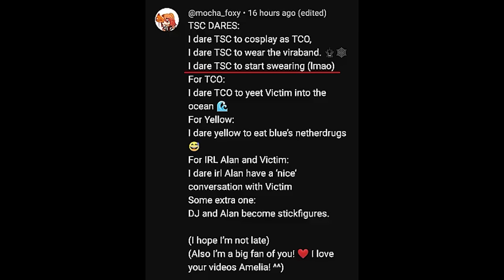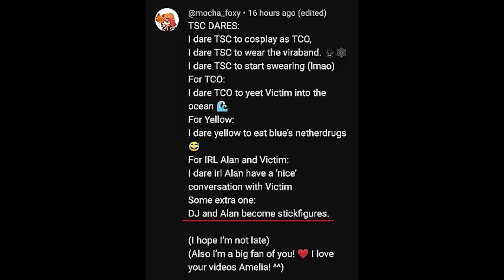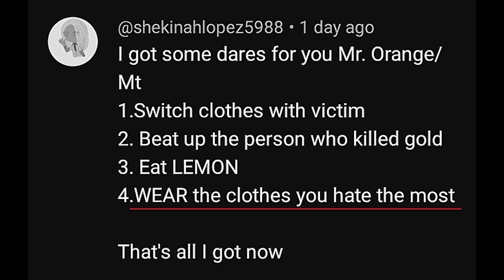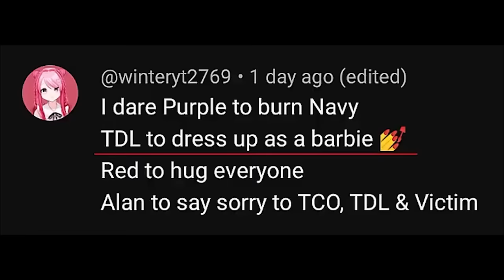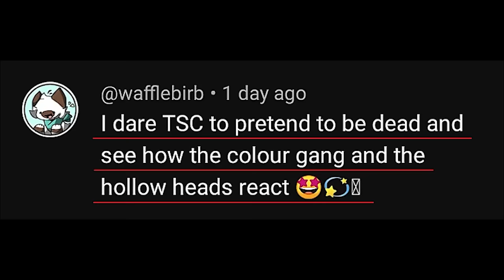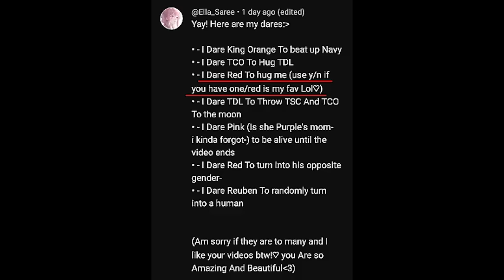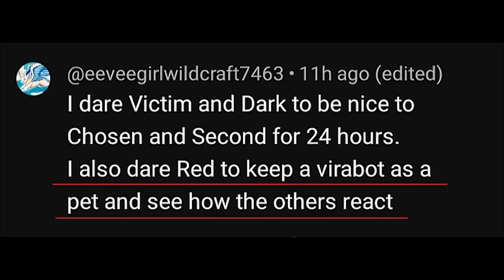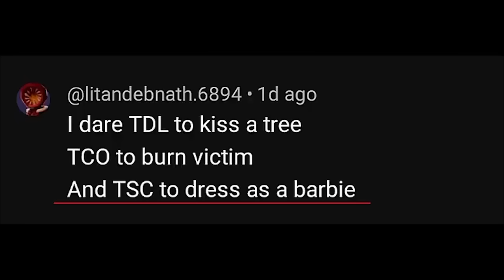The Dare Video + Animation vs Minecraft/Animator // GC AvM/AvA // (Special 115K Subs) // (Read Desc)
I haven't been making a dare video recently due to busy on making reactions.
Some of you guys want me to make a dare video before, so here you go.❤️
I was going to make 100K but it's already passed so i had to make it late💦
Anyway, enjoy though.❤️
Edit: I forgot to put my watermark.. Since i was too tired and in a hurry..

Edit 2: 14:18 it wasn't Red's phone, he borrowed it from Blue.
Characters/Casts:
TSC/The second coming🧡💤
TCO/The chosen one⚫🔥
TDL/The dark lord⭕🕷️
Red🔴🐷
Reuben🐷🐖
Human Reuben👤🐷
Blue🔵🥴
Yellow💛🤓
Green💚🎶
Purple💜🦋
King orange/MT(Mango tango)🧡👑
Victim⚫⚪
Pink💖
Navy (D.B)💙
Noogai3 (Alan)👨💜
Stickfigure Noogai3 (Alan)💜
DJ Welch🎮🧡
Stickfigure DJ🧡
Cerulean👔🎮
You (y/n)👤💖

Some Videos and a Short:
No Outro Cuz of Copyrighted!
(Characters belong to Alan Becker!)
(The designs on GC belong to me!)
(Also Tysm for 115K Subbin'❤️, idk how to thank you guys enough for this masterpiece..❤️❤️. Someday, i'll make another special videos for y'all.❤️
Love from Amelia.💖)
Don't be ignorant as long as you're here to keep negative behaviour to yourself and due to respectfully to the others in this channel!
Peace𐀪